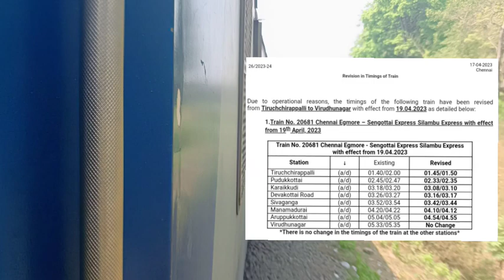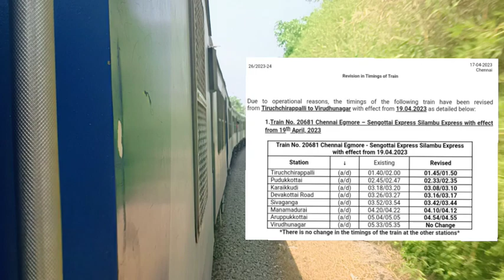Chennai Egmore-sengottai silampu exp time change(20681)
சென்னை எழும்பூர் -செங்கோட்டை இடையேயான சிலம்பு விரைவு ரயிலின் நேரம் மாற்றம் செய்யப்பட்டுள்ளது. வண்டி எண் 20681